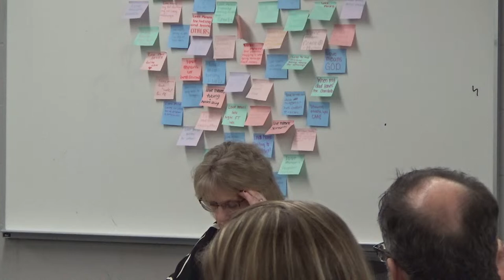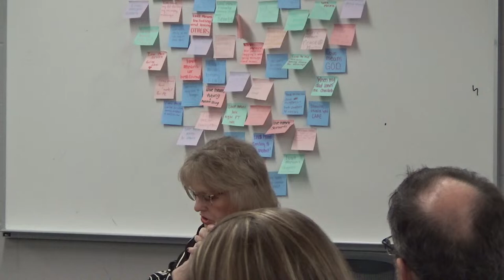School Board Meeting 03/12/24